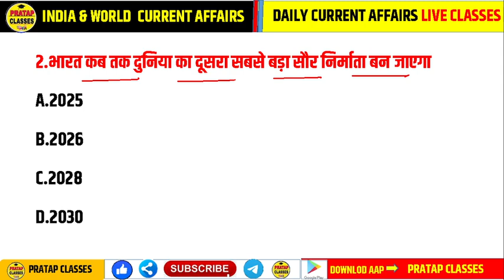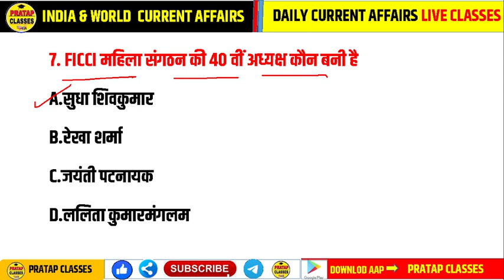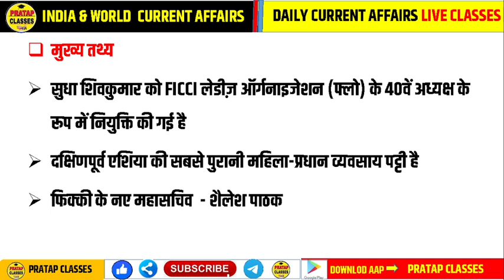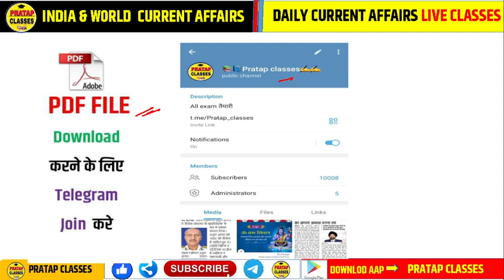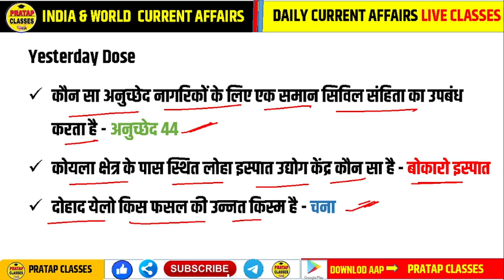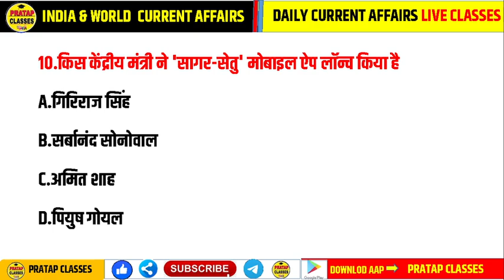07 APRIL 2023 India And World Current Affairs in Hindi || Rpsc, Ras,Upsc ,EO/RO ,Delhi Police, SSC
07 APRIL 2023 India And World Current Affairs in Hindi || Rpsc, Ras,Upsc , EO/RO , Delhi Police, SSC ||

Monthly India current affairs 2023
Monthly India current affairs 2022
 Last 8 monthly 2022-23 current affairs link

PTET model test GK + CURRENT Affairs

EO/RO EXAM SPECIAL current affairs revision
स्कूल व्याख्याता(1st grade) प्रथम प्रश्न पत्र इतिहास

राजस्थान की कला एवं संस्कृति MCQ question